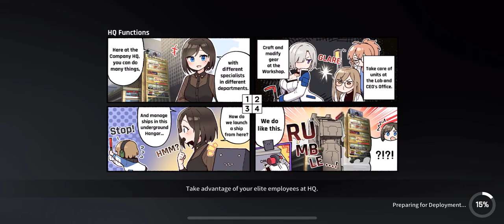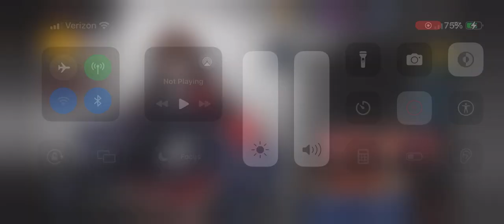CounterSide Kraken lvl 150 Full Auto 100% Clear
What's up everyone  here's a Comp for you that kills the lvl 150 Kraken in one attempt!  This will work 100% of the time. so far it has never failed. I made some adjustments to the team and positioning.  your gonna want to make sure none of your units die, that includes the support manager as well. When choosing your managers on the world map, I recommend you use units that can be at a safe distance to deal damage or a unit that can survive long enough.  so far no issues when I've tested it. Let me know if this was helpful for you. Enjoy.